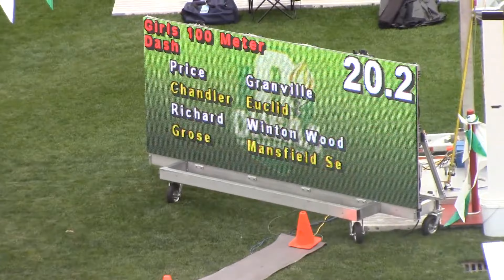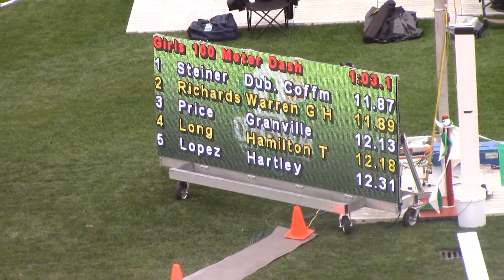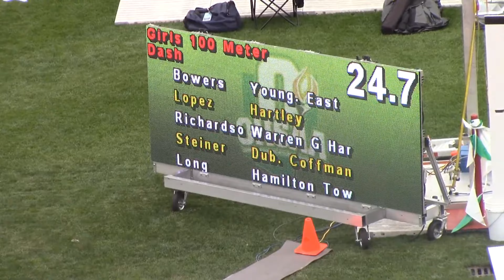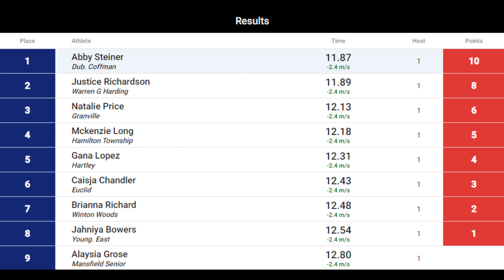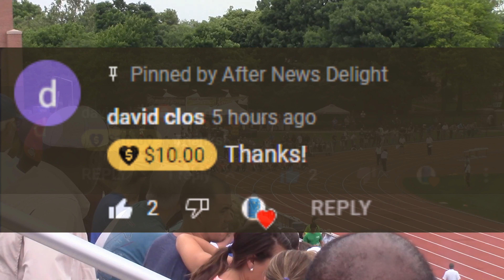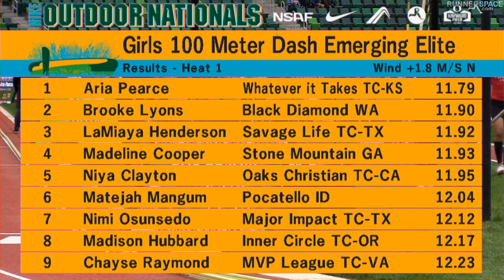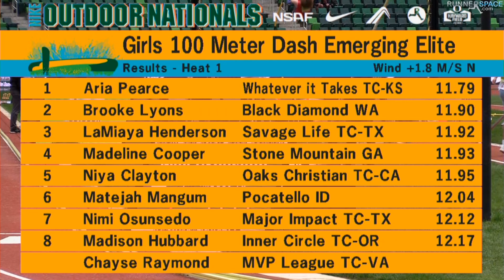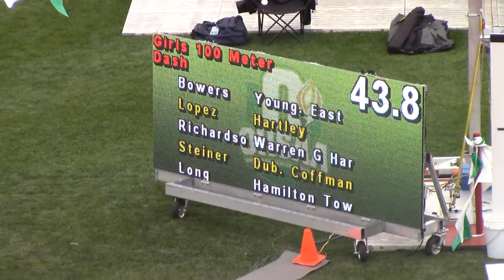Abby Steiner Film: 16-Year Old Abby Wins 100m Final Ohio State Championship (Aug. 27, 2022)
🏃‍♀️ Abby Steiner film series looks back at some of her best races as you guys rewatch these great races with your boy Ace here from After News Delight while I break it down.

📷 In this episode, in celebration of go back to school season we go back to Abby's high school days in her main individual event the 200m final at the Ohio State Championships Meet where she chases down McKenzie Long to get the victory. Abby also breaks a 10-year old record of a time of 23.65 back in 2017 by Aareon Payne from Cleveland Heights Beaumont. Abby ended up running 23.56 seconds to break a new state record in the event.

▪ Saturday, June 3, 2017: 200m Dash (FINAL)

WOMEN 200M - SATURDAY AFTERNOON
FINALS
Place Athlete High School Time
1. Abby Steiner - (Dublin Coffman) 23.56
2. McKenzie Long - (Pick. Central) 24.15
3. Caisja Chandler - (Euclid) 24.23
4. Doneasha Brewer - (Withrow) 24.39
5. Suerethia Henderson - (Lima Senior) 24.41
6. Madeline Kreller - (Strongsville) 24.48
7. Jaydan Wood - (Pick. Central) 24.50
8. Serena Clark - (Lake East) 25.01
9. Amariah Thomas - (Gahanna Lincoln) 25.24

📍 Location: Ohio State University in Columbus, Ohio

🎥 Original Video Date: Saturday August 27, 2022 (AND-TV)

Track & Field
USATF
100m
200m
110m Hurdles
400m
4x100 relays
800m
1500m
Outdoor Track

Shelly-Ann Fraser-Fryce
Shelly-Ann Fraser-Fryce 2022
Diamond League 2023

1. United States of America (USA) - 3:17.79

2. Jamaica (JAM) - 3:20.74

3. Great Britain & Northern Islands (GBR & NI) - 3:22.64